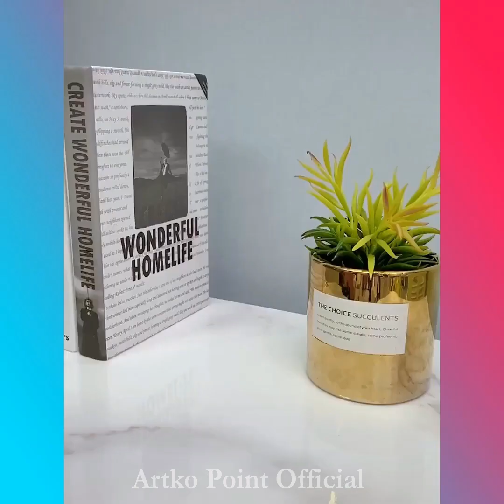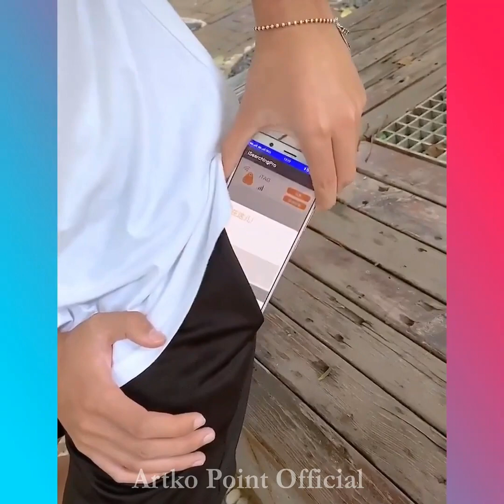Smart Items Utilities For Every Home 🙏💪 Tik Tok China #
Artko Point Official #
Creative Ideas, Smart Small Gadgets, Production Process You Must See, how to make everything, Creative Ideas That Are At Another Level, Secrets In The Profession, Smart gadgets - compact, Super strange strange - interesting...

We even get videos to make your life more easy and convenient on following niches.

Hello Peeps!
1) sewing hacks
2) clothing secrets
3) tips and tricks
4) great skills
5) latest technologies
6) cooking supplies
7) latest gadgets
8) and a lot more

Coming Home by LiQWYD & Dayfox